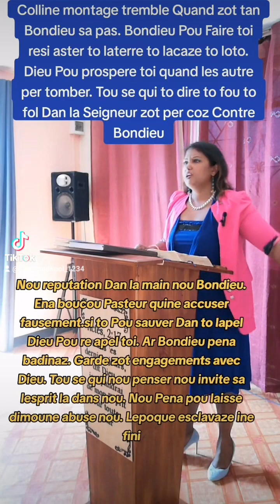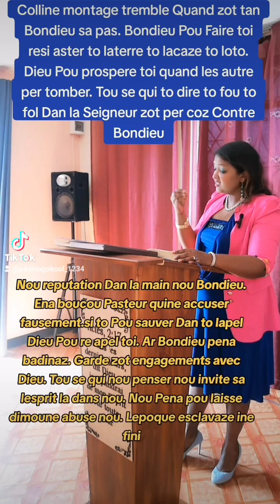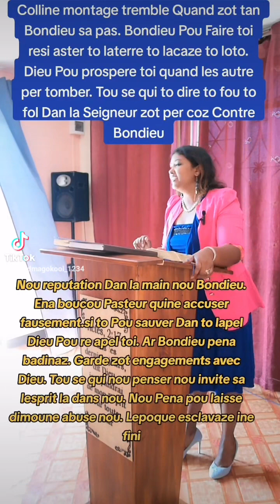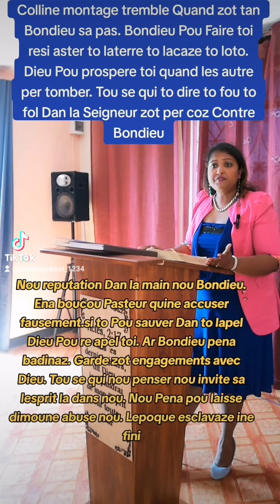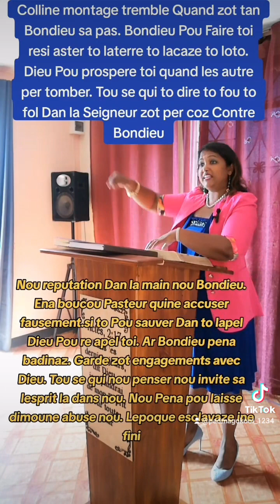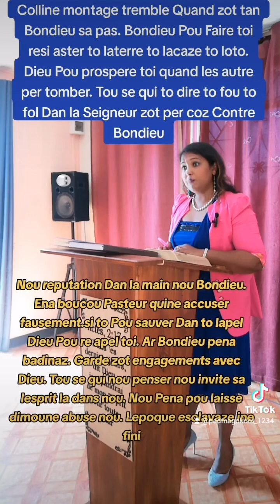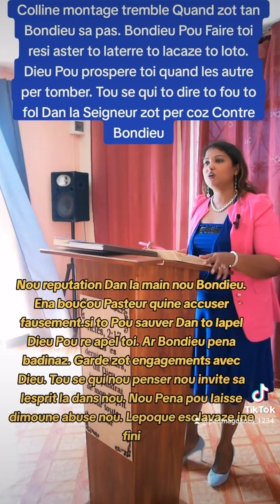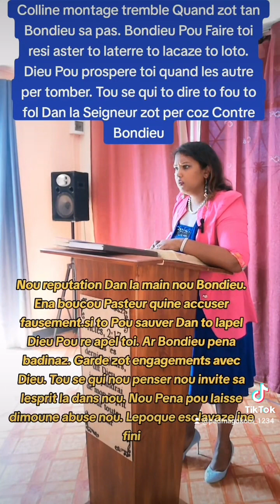Nou reputation Dan la main nou Bondieu.Colline montage tremble Quand zot tan Bondieu so pas.